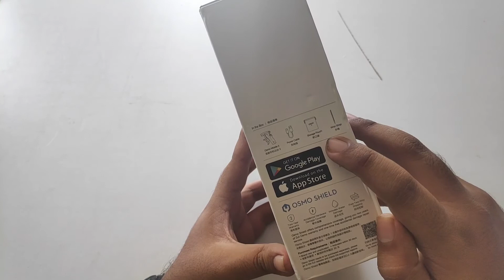UNBOX OF DJI OSMO MOBILE 3 | IS IT A PERFECT GIMBLE | ULTRA SHOOT | TAMIL